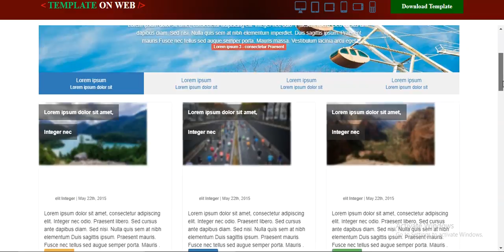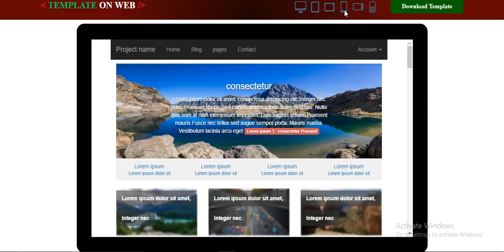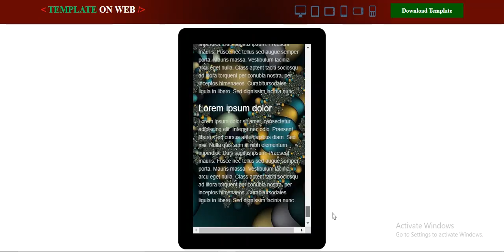Free Small Company Bootstrap Template | Responsive Website Template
Download Free Small Company Bootstrap Templates. Template is responsive and compatible with different devices and browsers.